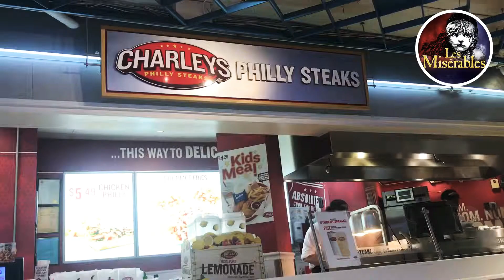Les Misérables | Boston, 2019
My day in Boston!